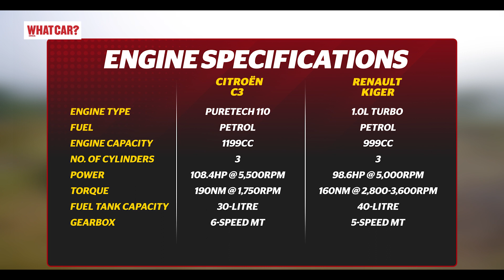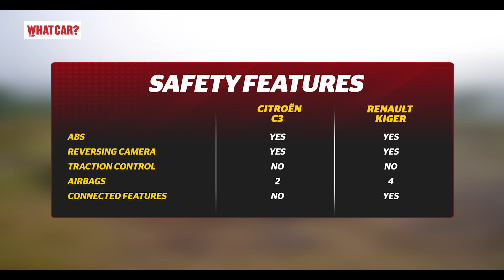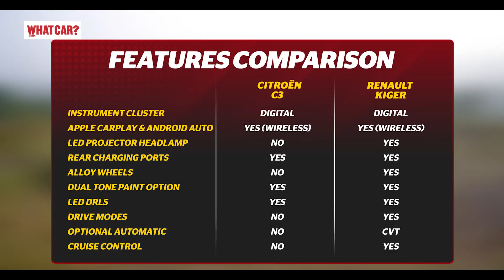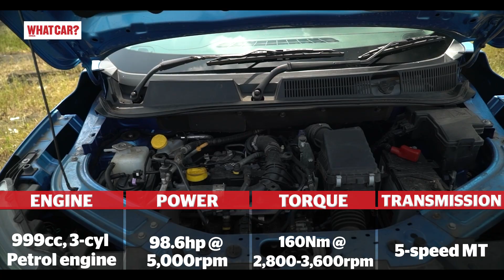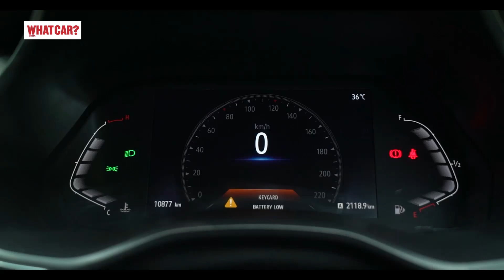Renault Kiger 1.0-Turbo Vs Citroen C3 1.2-litre Turbo | Kisme Hai Zyada Fun? | What Car? India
Rs 10-lakh me apko agar mazedar compact gaadi chahiye toh iss video ko zarur dekhiye! Renault ki Kiger 1.0-litre turbocharged engine aur Citroen C3 ke 1.2-litre turbo-petrol engine ko chala kar Aditya bata rahe hain kaunsi hai zyada fun.

Chapters!

00:00 - Let’s Begin!

01:08 - Citroën C3 se karte hai shurvat!

01:38 - Citroën C3 Engine!

01:49 - Citroën C3 Gearbox

02:10 - Steering Feedback

02:52 - Citroën C3 traffic me kaisi chalti hai?

03:18 - Citroën C3 driving position

03:50 - Citroën C3 SEATS!

04:39 - Citroën C3 Braking & Handling

05:11 - Compromised Feature list of the Citroën C3

05:55 - Safety features Citroën C3

06:22 - Cost cutting of Citroën C3

06:45 - Good things of the Citroën C3

07:40 - Citroën C3 cabin finish

08:55 - Driving Stance of the Renault Kiger

09:50 - Performance of the Renault Kiger

10:22 -  Gearbox, Renault Kiger.

10:50 - Ride quality of the Renault Kiger

11:13 - Driving Modes of Renault Kiger

11:55 - Braking Performance of the Renault Kiger

12:25 - Kiger ka trump card, Feature list!

12:57 - Kiger ka infotainment system

13:25 - Dimension comparo!

13:40 - Compromised space in Kiger!

14:00 - Cabin Finish of the Renault Kiger.

14:10 - Citroen C3 cost cutting, again!

14:35 - Kiger ki Cabin space management!

15:22 - Pricing!